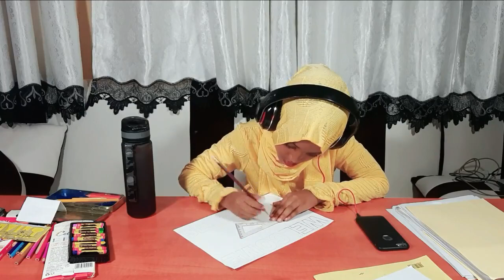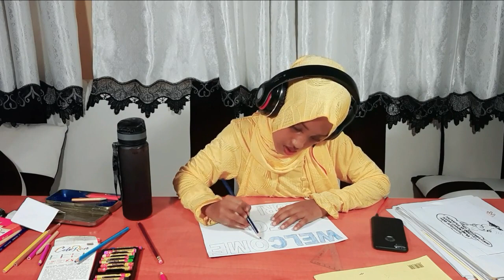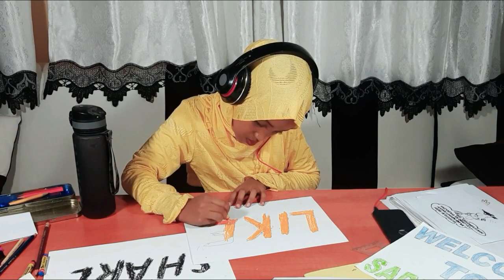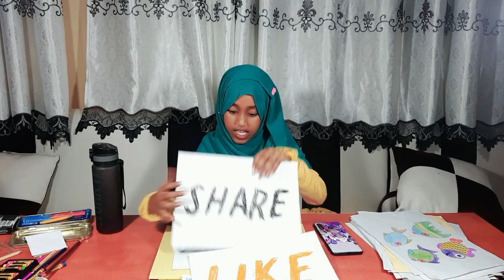HAPPY NEW YEAR II SADRI ARTS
GABAR 10 JIR AH OO FARSHAXANKA QATAR KU AH